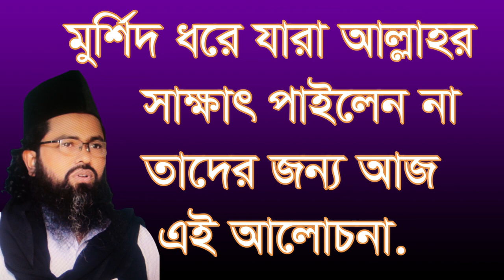মুর্শিদ ধরে যারা ‍আল্লাহর সাক্ষাৎ পাইলেন না, morsid dore jara allahr sakkat pylen na